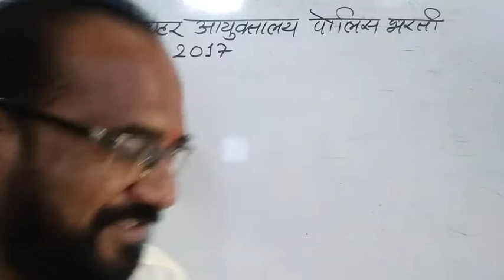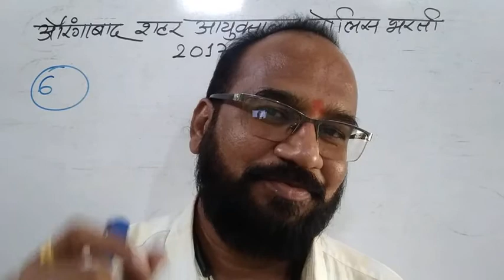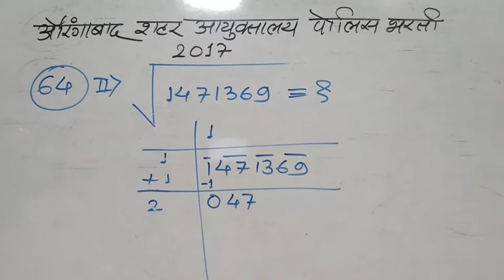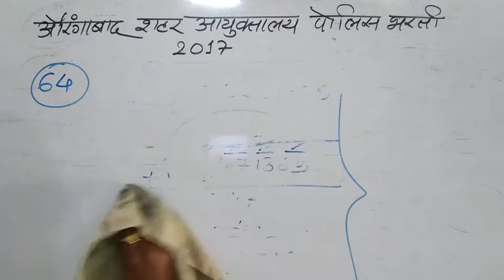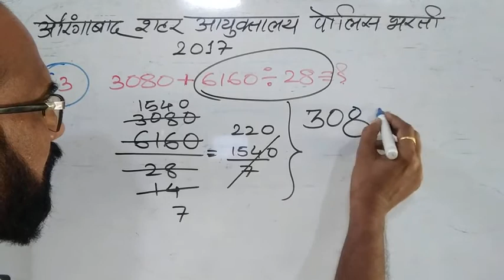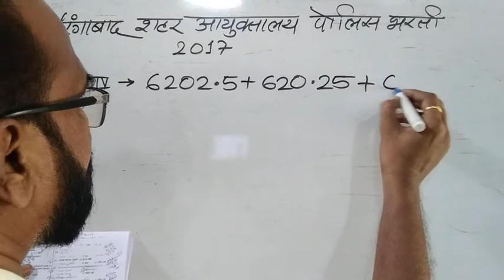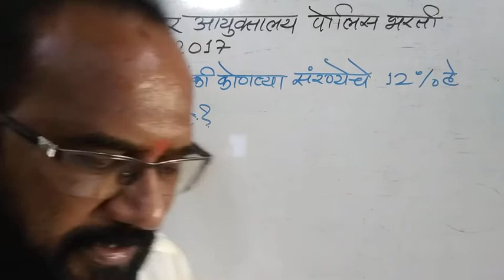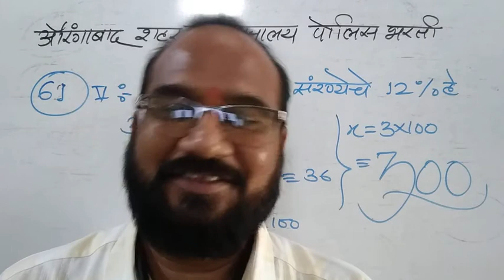Police Bharati Maharashtra l Maharashtra Police Bharati Ganit l पोलिस भरती गणित l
_*नमस्कार...विद्यार्थी मित्रांनो दिनांक 1 सप्टेंबर ते 28 फेब्रुवारी 2021 यां सहा महिन्याच्या कालावधीच्या "पोलिस भरती गणित" यां batch साठी एकूण फीस 2000/_असून आपण ती दिनांक 31 आगस्ट 2020 पर्यंत जमा केल्यास आपले लवकरात लवकर प्रवेश करता येईल ... आपण खालील नंबर वर फीस जमा करू शकता...*_

MANOJKUMAR GAIKWAD
आष्टी ता.परतुर जि.जालना
431507
_धन्यवाद_
_गायकवाड सर_

👮👮👮 *पोलिस भरती गणित...स्पर्धा परीक्षा गणित...ऑनलाईन क्लास...ऑनलाईन पोलिस भरती गणित क्लास*👮👮👮

_*नमस्कार ...ग्रामीण भागांतून स्पर्धा परीक्षेची तयारी करीत असलेल्या व पोलिस भरती परीक्षेची आणि तत्सम परीक्षाची तयारी करीत असलेल्या विद्यार्थ्यांसाठी संपुर्ण गणित विषयाचे ऑनलाईन  मार्गदर्शन...*_

 _*वेळ दररोज सकाळी 11:10 ते 11:50*_

कालावधी :- *1 सप्टेंबर 2020 ते 28 फेब्रुवारी 2021 ( एकूण 6 महिने )*
_*पोलिस भरती लेखी परीक्षेत खालील प्रकरणावर प्रश्न विचारतात म्हणून ही सर्व प्रकरणे शिकविण्यात येतील*_

1 NUMBERS *संख्या*
2 H.C.F & L.C.M. OF NUMBERS *संख्यांचे लसावि व मसावि*
3 DECIMAL FRACTIONS *दशांश अपूर्णांक , बेरीज वजाबाकी गुणाकार भागाकार*
4 SIMPLIFICATION *सरळरूप द्या*
5 SQUARE ROOTS & CUBE ROOTS *वर्ग आणि वर्गमूळ घन आणि घनमूळ*
6 AVERAGE *सरासरी*
7 PROBLEMS ON NUMBERS *संख्याच्या गुणधर्म वर आधारित प्रश्न*
8 PROBLEMS ON AGES *वयवारी वयावरील प्रश्न*
9 SURDS & INDICES *करणी आणि घातांक*
10 PERCENTAGE *टक्केवारी / शेकडेवारी*
11PROFIT & LOSS *नफा व तोटा*
12 RATIO & PROPORTION *गुणोत्तर व प्रमाण*
13 PARTNERSHIP *भागीदारी*
14 CHAIN RULE *साखळी नियम चलनांच्या संबंधी प्रश्न*
15 TIME & WORK *काळ काम वेग*
16 PIPES & CISTERN *पाणी नळ पाण्याची टाकी*
17 TIME & DISTANCE *वेळ आणि अंतर*
18 PROBLEMS ON TRAINS *आगगाडी / रेल्वे संबंधी प्रश्न*
19 BOATS & STREAMS *पाण्याचा प्रवाह बोट बोटीचा वेग ई . संबंधी प्रश्न*
20 ALLIGATION OR MIXTURE *मिश्रणाचे किंवा मिश्रणाच्या प्रमाणावर आधारित प्रश्न*
21 SIMPLE *सरळव्याज* INTEREST
22 COMPOUND INTEREST  _*चक्रवाढ व्याज*_
23 LOGARITHMS *संख्यांचे घातांक व त्यांवरील प्रश्न*
24 AREA *क्षेत्रफळ*
25 VOLUME & SURFACE AREAS *घनफळ आणि पृष्ठफळ  या वरील प्रश्न*
26 RACES & GAMES OF SKILL *शर्यत आणि शर्यतीच्या तंत्रावर आधारित प्रश्न*
27 CALENDAR *दिनदर्शिका , वर्ष , महिना , वाढदिवस, दिवस काळमापन*
28 CLOCKS *घड्याळ , घड्याळ टोल*
29 STOCKS & *शेयर मार्केट गुंतवणूक* SHARES
30 PERMUTATIONS & COMBINATIONS *संख्यांच्या विविध मांडणी संबंधी प्रश्न , अंकमालिका*
31 PROBABILITY *संभाव्यता*
32 TRUE DISCOUNT *सूट कमिशन दलाली* 33 BANKER'S DISCOUNT
34 HEIGHTS & DISTANCES *उंची आणि अंतरे*
35 ODD MAN OUT & SERIES *संख्यांचे क्रम मालिकेत न बसणारी संख्या*
36 TABULATION *तक्त्याच्या स्वरूपात माहिती मांडणे या वरील प्रश्न*
37 BAR GRAPHS *स्तंभालेख आयतालेख*
38 PIE CHARTS *वृत्तालेख*
39 LINE GRAPHS *रेषांचा आलेख*

_*प्रवेशासाठी आपले पूर्ण नाव व पत्ता  whatsapp नंबर , 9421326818 वर पाठवा*_ ➖➖➖➖

_*गायकवाड कोचिंग क्लासेस आष्टी*